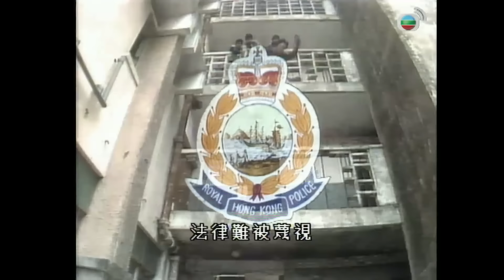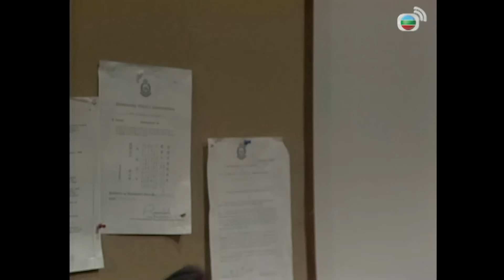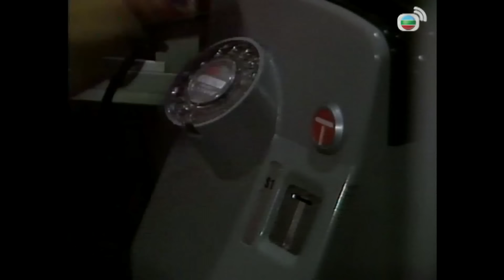【張兆輝 陳敏兒TVB劇】 神勇CID 15/20 ｜ 李國麟、戴志偉、曾江、韓馬利 | 粵語 | TVB 1986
Siblings of Vice and Virtue《神勇CID》(張兆輝、陳敏兒、李國麟、戴志偉、曾江、韓馬利主演 ): 警隊沙展劉振輝(張兆輝飾)因女友馬思敏被毒販重創，決心追查主謀。另一方面，劉振輝上司程進(李國麟飾)本與任職警隊投訴科幫辦的江寶華(陳敏兒飾)自小青梅竹馬，但因程進的大男人作風，導致二人分手收場，失意的寶華最後更與振輝發展成情侶，三個本為同僚的好友演變成一段錯綜複雜的三角戀愛。與此同時，黑社會份子賈錫年之子賈若龍(戴志偉飾)，頭腦精明，為人深謀遠慮，欲獨攬本地黑勢力大權，遂搭上黑勢力頭子張雄之情婦易海倫，借助她來擴張自己的勢力。可惜二人奸情最後被張雄發現，在迫於無奈之下，若龍最終迎娶了振輝之妹麗琼.